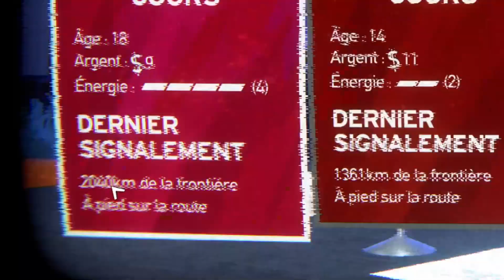Une nuit mortelle au motel ! (Road 96)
🔊 Le road trip du troll sur Road 96

et customisés par Mendez & Cathou.
👍 Fanart Coopa (sur certaines vidéos) créés par des membres du
Jeu : Road 96